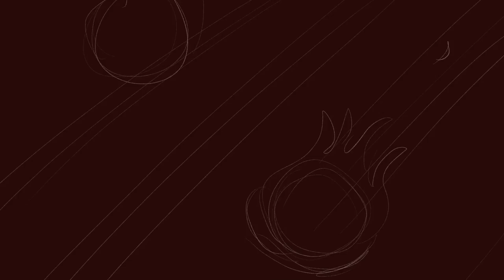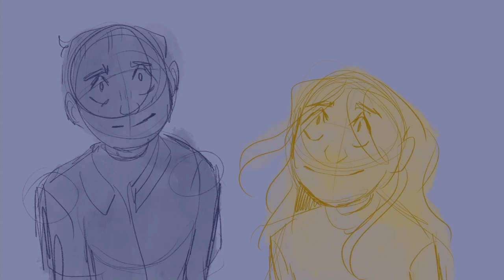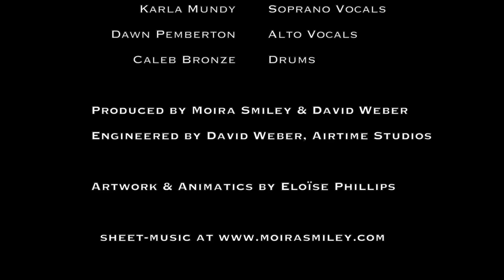DAYS OF WAR by Moira Smiley and Seamus Egan feat. Sam Amidon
Days of War by Moira Smiley and Seamus Egan
feat. Sam Amidon
from In Our Voices (2021)
Artwork & Animatics by Eloïse Phillips @possumscribbles
Co-produced by David Weber at Airtime Studios and Moira Smiley.

Written in response to ongoing, violent displays of white supremacy across the United States, this song asks how we can go on... singing, making things, making art and truly listening to each other.

Moira Smiley - vocals + banjo
Sam Amidon - vocals
Seamus Egan - guitar
Jake Asaro - tenor vocals
Gregory Fletcher - bass vocals
Karla Mundy - soprano vocals
Dawn Pemberton - alto vocals
Caleb Bronze - drums

Produced by Moira Smiley and David Weber
Engineered by David Weber of Airtime Studios.

Lyrics:
Sit with me birdie, in the tall tree
The news is bad and there’s no relief
How do you fly to the enemy,
and sing your song so tenderly?

Ooh, these days of war

When I fly to the enemy
the fear is high ‘cause you don’t agree
and tempers flare, yeah the cry is war
no one listens anymore

Ooh, in these days, in these days

Little bird, do you fly in fear
up and away from the hatred here?
Do you see our meeting ground
between our camps where you touch down?

Oh, yes sometimes I fly in fear
and I sing so softly so you cannot hear,
but I sometimes see your meeting ground
beneath the smoke and the battle sounds

These days of war

Oh little bird why do you fly away
And leave me alone in this silent day?
And how do you sing in these days of war
Where no one listens anymore?

Well I fly because I must carry on
To love
To feed
To make my home
and I sing to know that love is near
because anger holds the hand of fear

Yeah, I sing to know that love is near
I sing to know that love is near
Oh, courage take the hand of fear!

In these days of war
These days, in these days of war